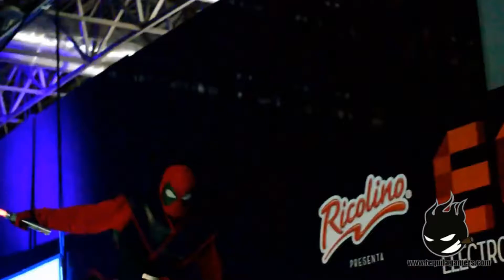Electronic game show cosplay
Electronic game show cosplay guadalajara overwatch tracer